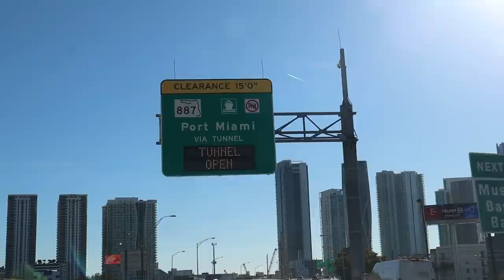NORWEGIAN ENCORE CRUISE VLOG #1 | MIAMI HERE WE COME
Join Sharon, Matthew and Jamie from Sharon at Sea Travel as they head to Miami to spend 7 glorious days on board the Norwegian Encore!!!

Our mailing address:
Sharon at Sea